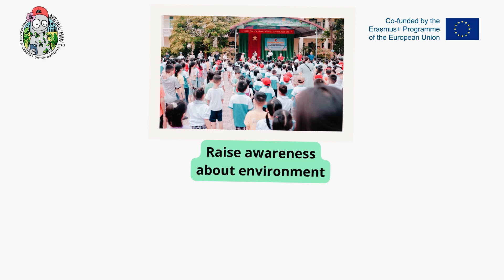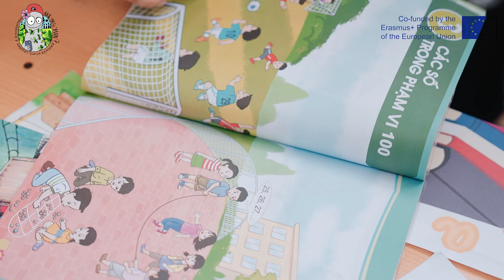Ngoc Liep Campaign (08/2023)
Ngoc Liep Campaign là một trong những chuỗi hoạt động thuộc dự án MAD! MAKE A DIFFERENCE - một dự án quốc tế dành cho thanh thiếu niên về môi trường và phát triển bền vững và được triển khai bởi ba tổ chức thành viên gồm: Trung tâm Nghiên cứu Phát triển Bền vững (CSDS), ICEI (Italy) và ECOWAVE (Sri Lanka) trong khuôn khổ dự án ERASMUS+ nhằm thúc đẩy lối sống bền vững.
Ngoc Liep Campaign is one of the series of activities under the MAD project! MAKE A DIFFERENCE - an international project for youth about the environment and sustainable development and implemented by three member organizations including: Center for Sustainable Development Studies (CSDS), ICEI (Italy) and ECOWAVE (Sri Lanka) within the framework of the ERASMUS+ project to promote sustainable lifestyles.